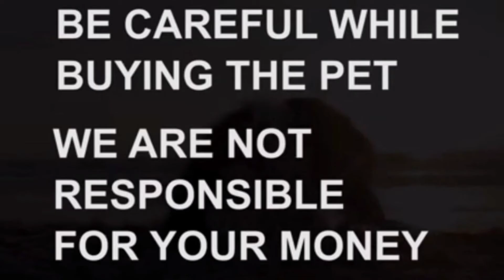German Shepherd adult dog for sale|8187859382|karimnagar|dog market in karimnagar